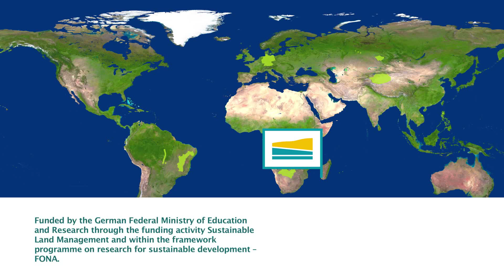SuLaMa - Participatory research to support sustainable land management in South-western Madagascar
How to reconcile biodiversity conservation and the maintenance and enhancement of ecosystem services/ functions with economic land management?

Participatory development of tools and strategies for a sustainable land management